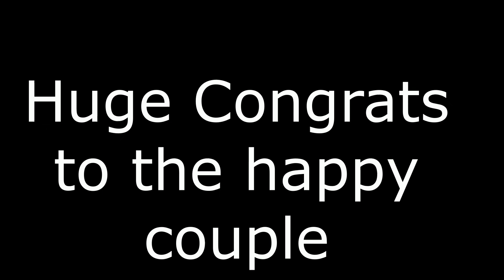Ashes.town Wholeheart and Tiff wedding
The wedding of STO Wholeheart with STO Tiffany in Ashes.town to the music of 1. Wedding march 2. "Til the day we die" by Pagan Fury 3. "We found love in a hopeless place by" by Rihanna